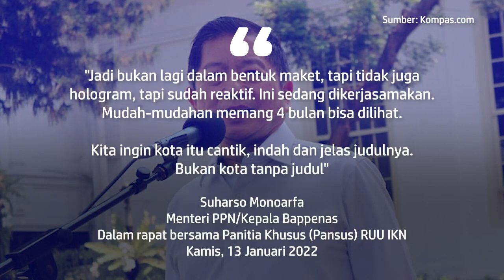Pemerintah Siapkan Metaverse Ibu Kota Baru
Menteri PPN/Kepala Bappenas Suharso Monoarfa mengatakan, tengah menyiapkan desain metaverse Ibu Kota Negara (IKN) baru yang bakal pindah ke Kalimantan Timur (Kaltim).

Desain IKN dalam bentuk metaverse adalah bagian dari rencana induk (masterplan). Adapun masterplan disusun berdasarkan kajian teknokratis. "Kami sedang persiapkan kota ibu kota negara dalam bentuk metaverse," dalam rapat bersama Panitia Khusus (Pansus) RUU IKN, Kamis (13/1/2022).

Dia ingin bentuk IKN beserta pembangunannya menjadi lebih jelas dengan adanya desain metaverse. "Jadi bukan lagi dalam bentuk maket, tapi tidak juga hologram, tapi sudah reaktif. Ini sedang dikerjasamakan. Mudah-mudahan memang 4 bulan bisa dilihat. Kita ingin kota itu cantik, indah dan jelas judulnya. Bukan kota tanpa judul," tandas Suharso.

Penulis: Fika Nurul Ulya
Penulis Naskah: Deta Putri Setyanto
Video Editor: Adimas Afif Nugroho
Produser: Deta Putri Setyanto